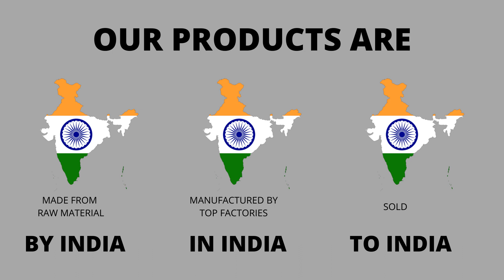Premium Bedding Collection - 100% Pure Cotton Double Bed King Size Reversible Dohar, A - 2609